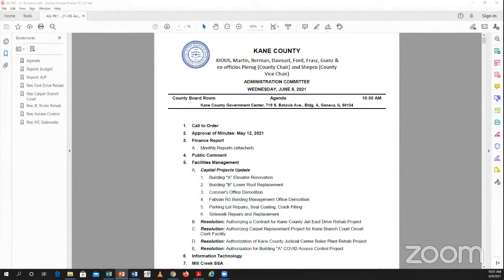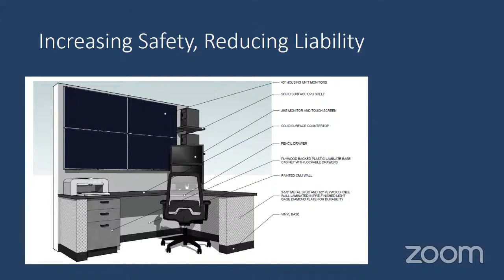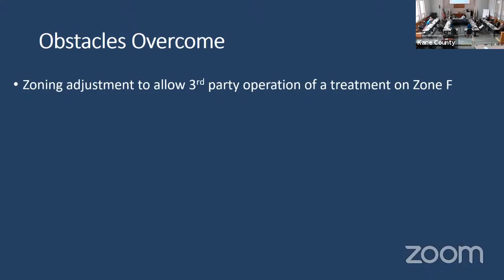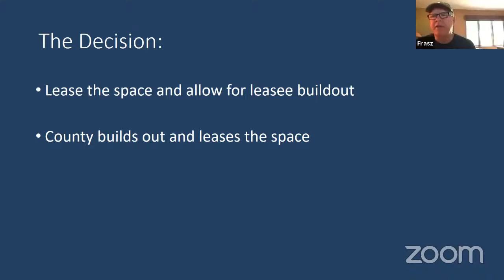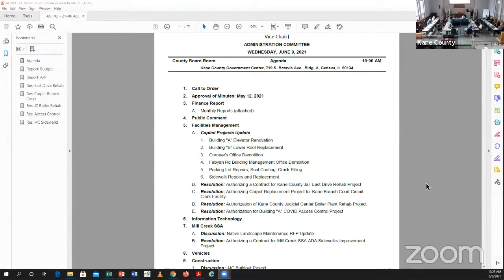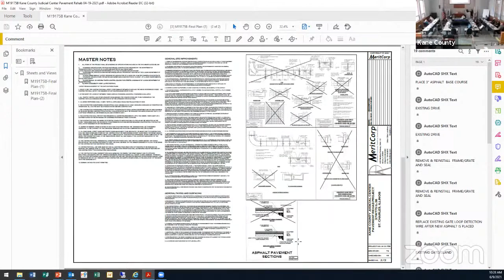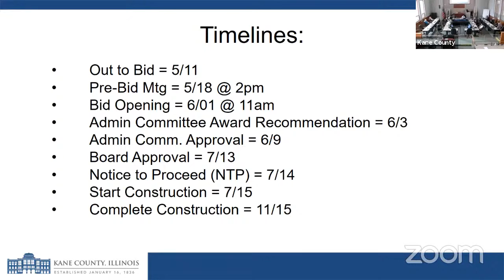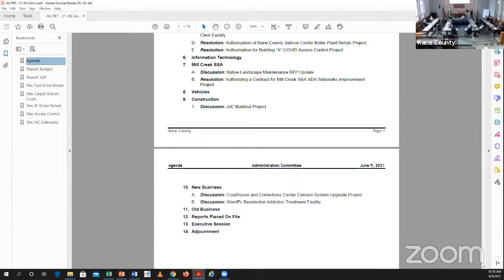KC Administration Committee June 9 2021